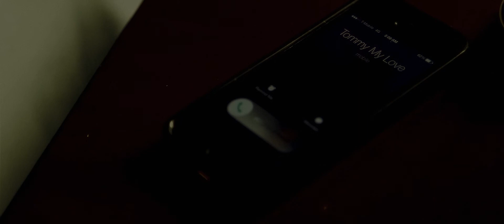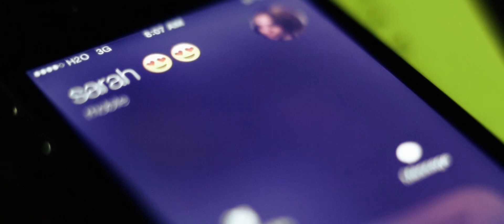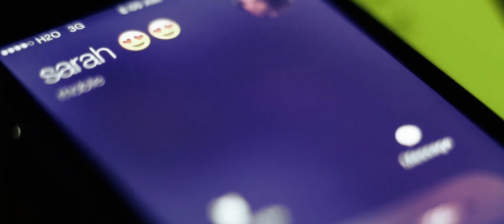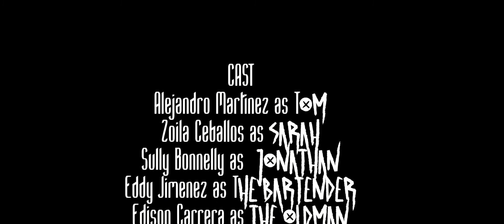DARK DREAMS shortfilm HD [Subtitles]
"DARK DREAMS" Shortfilm
directed by WILTON REYNOSO
director of photography ANDRES ZAPATA
producer/gaffer DOMINI ALCANTARA
producers EDUARDO LUNA, BLANKA MONASTERIO
cast ALEJANDRO MARTINEZ, ZOILA CEBALLOS, SULLY BONNELLY, EDDY JIMENEZ, EDISON CARRERA
music score/sfx LEO ALMONTE
sound ANTHONY ROBERTS "The Boom Man"
make-up/hair KATIUSKA FLORES
production consultant DOMINGO RAMOS
editor WILTON REYNOSO
executive producer MIGUEL HERNANDEZ

THANKS TO THE CAST, CREW AND FRIENDS FOR THE SUPPORT!!!